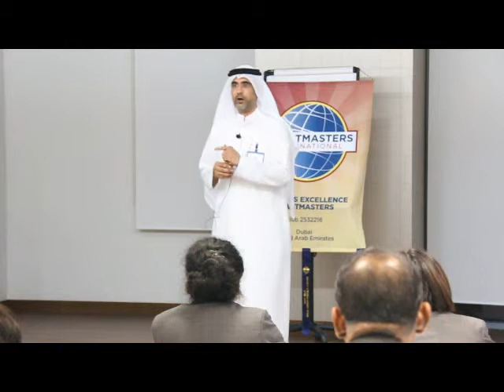Mtg No 63 020215 Contest Table Topics TM Ali Al Hammadi